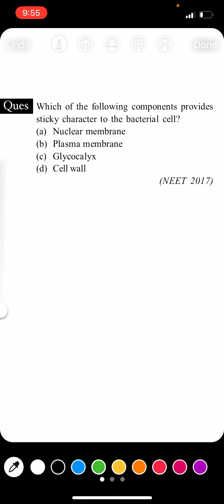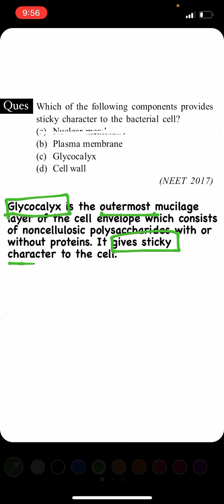1 Question 1 Min. Series, [Biological Classification], Neet Biology Solved Previous Year Questions.